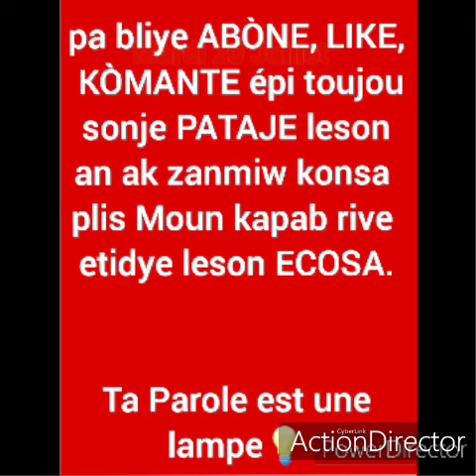leçon 4: Le prix du repos, 20 Juillet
Le Repos en Christ.